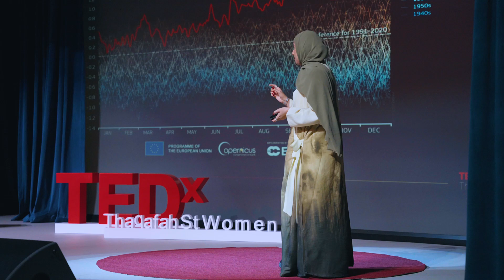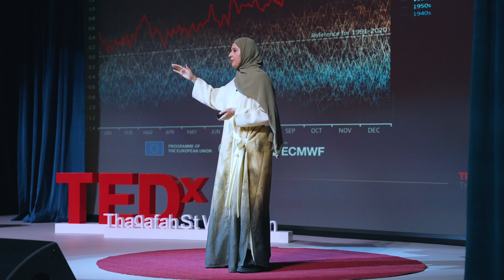People and Climate Action | Aisha Al Balushi | TEDxThaqafah St Women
Aisha Al Balushi delves into the climate change issue in the country Oman and highlights how awareness and educations act as one of the tools in the change of behavior and action as individuals.  Aisha Al Balushi is an environmental engineer specializing in helping companies and organizations in Oman navigate environmental regulations and implement safer, more sustainable operations. Holding a master’s degree in Sustainable Management of Water and Energy from RWTH Aachen University, she combines technical expertise with a strong commitment to environmental stewardship. Aisha is a passionate advocate for climate action, dedicated to raising awareness and empowering her community on critical sustainability issues. As a facilitator and the Country Coordinator for the Climate Fresk association, she leads educational initiatives to deepen understanding of climate change. Additionally, Aisha organizes workshops to raise awarness among public on various sustainability topics, including the Circular Economy, Biodiversity, climate change adoptation and fast fashion. Aisha is also a member of the Arab Youth Green Voices Network and YOUNGO, the youth constituency of the UNFCCC. This talk was given at a TEDx event using the TED conference format but independently organized by a local community.